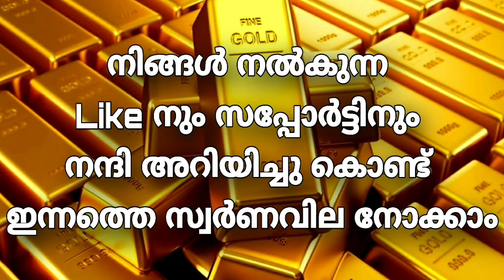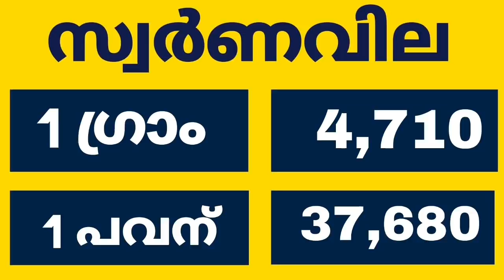Today goldrate | 28/12/2020 |ഇന്നത്തെ സ്വർണവില |kerala gold rate today |gold price